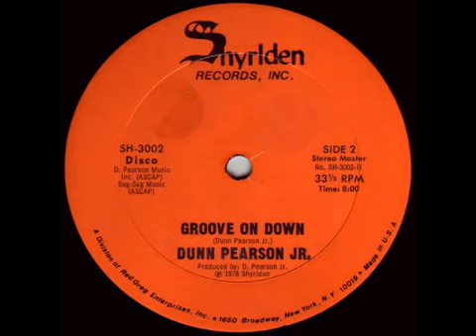Dunn Pearson Jr Groove On Down